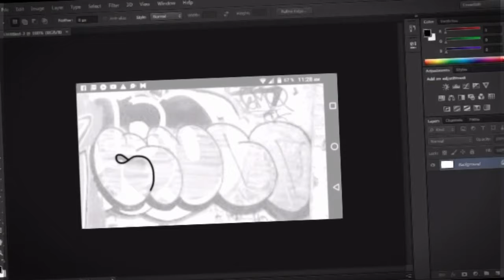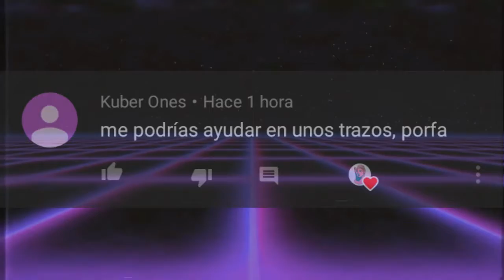Speed art #4 dibujo「Kuber ones」 ➟ By Z xk u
Informacion de video

●Client: kuber ones
●Skype: Pronto
●Página de Facebook:
Requisitos
●Programas desinger●
☆Photoshop touch
☆Medibang paint
●Programas Speed art●
☆Kinemaster

No cumples requisitos
Sera muy dificil de
Que me convensas para
Una o sino dame algo
Acambio :)

Paz ✌...